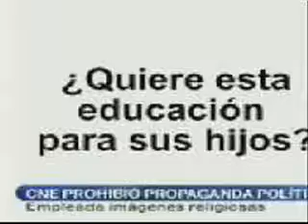Bolivia: Television spot urges voters to vote against new constitution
Television spot uses scare tactics to urge voters to reject a new Bolivian constitution.  The new constitution, which includes language that bans discrimination based on sexual orientation but also states that marriages are only allowed between a man and a woman, was approved on January 25, 2009, with more than 60% of the voters support.